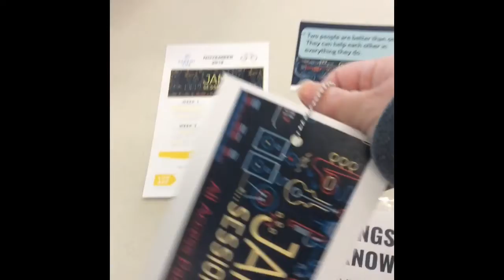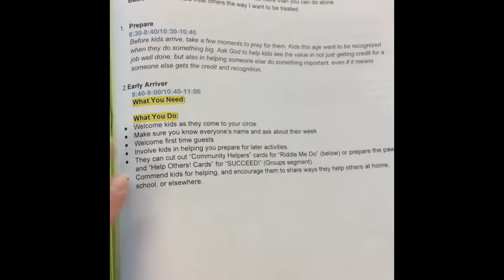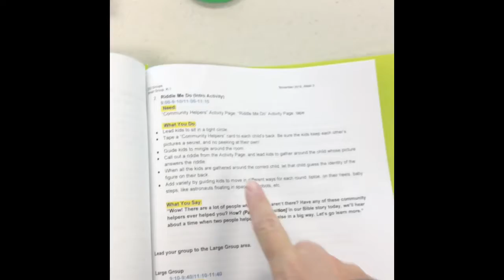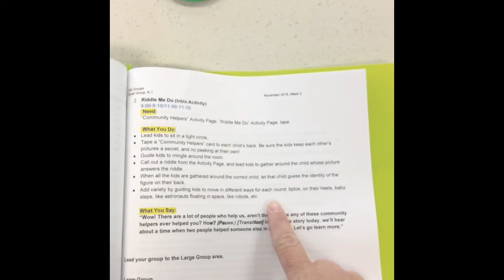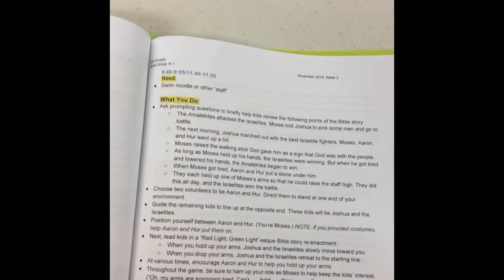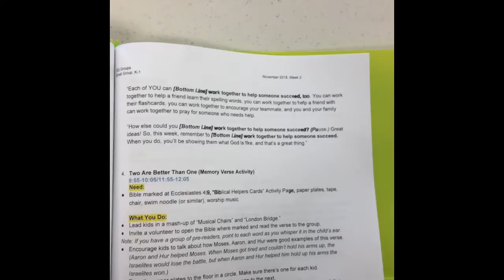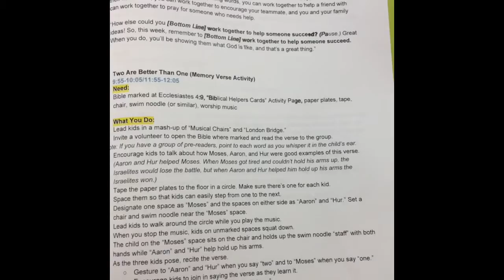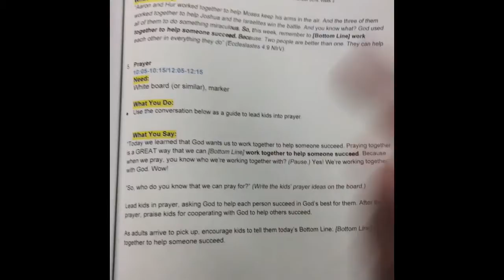K-1st November Week 2